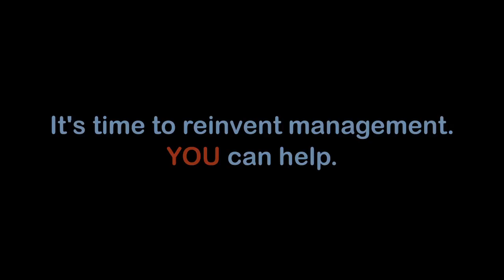Julian Birkinshaw: The Problem with Management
Hear London Business School Professor of Strategic and International Management Julian Birkinshaw explain why management as we know it is failing us on MIX TV. The MIX (Management Innovation eXchange) is the world's first open innovation project aimed at reinventing management. On the MIX, impassioned innovators from around the world are working together to create organizations that are as resilient, inventive, and inspiring as the people who work within them.

It's time to reinvent management. You can help.